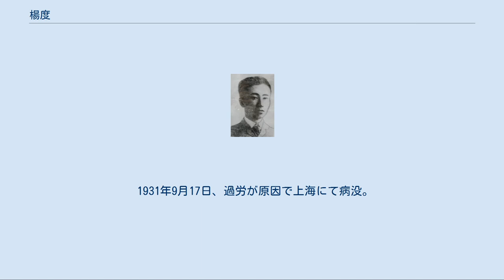楊度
楊 度（よう たく）は中華民国の政治家・学者。
清朝政府では保皇派として官僚や閣僚を務め、辛亥革命後は袁世凱の中華帝国建国を支えた袁世凱十三太保の筆頭格に数えられ、中国国民党・中国共産党党員にもなった。
旧名は承瓚。
字は皙子。
号は虎禅師、虎頭蛇、釈虎。
 知県候補の子として生まれる。
1894年（光緒20年）、順天府の郷試に合格したが、翌年の会試では落第した。
同年、故郷に戻り、国学大師王闓運に師事する。
 1902年（光緒28年）5月、日本に留学し、弘文学院で学ぶ。
その一方で、『遊学訳編』という月刊誌を編集し、西洋の政治学を留学生に紹介した。
11月に帰国し、翌年、四川総督錫良の推薦により、戊戌の変法後に科挙に新しく設けられた経済特科を皇帝臨席の保和殿で受験し、第一等第二名の成績を得た（第一等第一名は梁士詒）。
しかし、梁士詒とともに康有為・梁啓超の一党と疑われたため、楊は再び日本へ渡った。
1904年（光緒30年）に法政大学速成科に入学し、中国留日学生総会館幹事長となる。
 1905年（光緒31年）7月、楊は孫文（孫中山）と対面し、その場で孫から中国同盟会加入を勧められた。
楊はこれを辞退したものの、黄興を孫に紹介している。
後に楊は横浜に逗留していた孫と再会し、議論を繰り広げたが、結局、楊は立憲君主制支持の立場を守った。
 楊度は熊希齢の要請に応じ、翌年夏、憲政の海外視察に向かう五大臣のために「中国憲政大綱は東西双方の長所を吸収すべき」、「憲政実施の手続」の2編の論文を奉呈した。
1907年（光緒33年）1月、楊は『中国新報』を創刊し、「金鉄主義」という14万字の論文を発表している。
この中で、楊は保皇派の立場を明確に示した。
2月には、政俗調査会を組織して会長となった。
7月には憲政講習会を組織し（後に憲政公会と改称）、その常務委員長となり、国会速開論の口火を切った。
 1908年（光緒34年）3月、楊度は湖南華昌煉鉱公司を創設し、その董事長に就任した。
翌月、軍機大臣張之洞・袁世凱が連名で奏上したことで楊は四品京堂・憲政編査館提調に任ぜられてからは頤和園で皇族に講義するなど憲政の第一人者となり、欽定憲法大綱の策定に関わったとして反立憲派からは批判された。
さらに楊は袁の腹心・参謀として活動することになる。
1911年（宣統3年）10月の武昌起義に際しては、袁に革命派鎮圧に赴くことを拒否するよう進言し、袁もこれを容れている。
 慶親王内閣で統計局長を任ぜられ、袁世凱内閣では学部副大臣に任ぜられた。
その一方で、楊は汪兆銘（汪精衛）とともに、国事共済会という組織を立ち上げ、南北和議と政治体制の議論などを進めようとしている。
その後の南北和平交渉にも、楊は参与した。
 中華民国成立後の1912年（民国1年）1月、楊度は袁世凱から二等嘉禾勲章を授与された。
その後、総統府政治顧問、憲政委員会委員、参政院参政、国史館副館長（館長代理）、総統府内史監内史を歴任している。
9月、楊は黄興から国民党加入を勧められたが、政党政治を望まない楊はこれを拒否した。
 1915年（民国4年）8月、楊度は袁世凱の皇帝即位運動を開始する。
まず同月14日、楊度は孫毓筠・厳復・胡瑛・劉師培・李燮和とともに皇帝即位推進団体として籌安会を組織して「六君子」と呼ばれた。
23日には、楊は籌安会宣言を起草し、さらに「君憲救国論」という論文を発表している。
9月以降は、全国各地の請願団体組織に奔走した。
10月、参政院が組織した国体（国家体制）を決定するための国民代表大会において、楊が総代表に選出されている。
こうして12月、袁は皇帝即位の受諾を宣言した。
 しかし梁啓超・蔡鍔・唐継尭らは、袁世凱の皇帝即位に反発し、雲南省で護国軍を組織した。
こうして護国戦争が勃発する。
国内世論も護国軍を支持し、南方の督軍も次々と護国軍支持に転じた。
そのため3月22日には、袁は皇帝即位取消しに追い込まれ、6月6日、失意のうちに病没してしまう。
黎元洪が後継総統となると、7月14日に、皇帝即位をそそのかしたとして楊度らを指名手配した。
楊は天津の租界に逃げ込んでいる。
 1917年（民国6年）春、張勲の招聘に応じて、楊度はこれと面談している。
しかし、張の復古主義的な思想は、楊の立憲君主制思想とは相容れないものであった。
そのため同年...